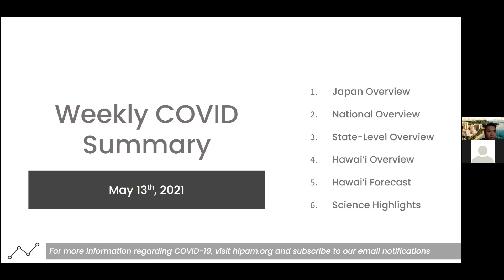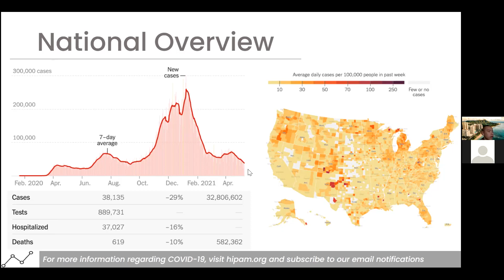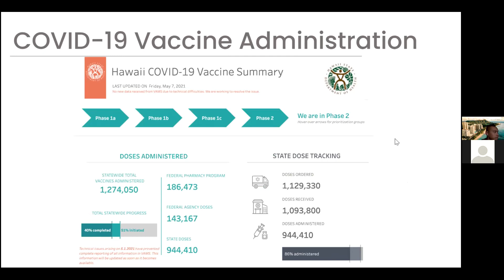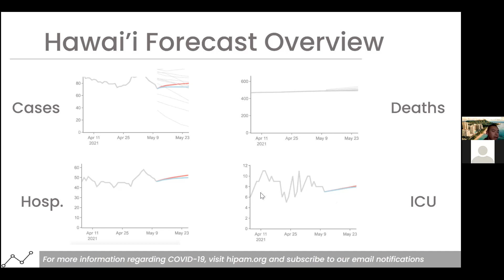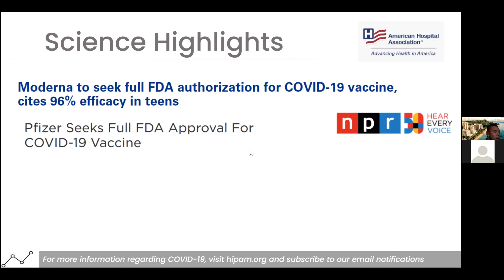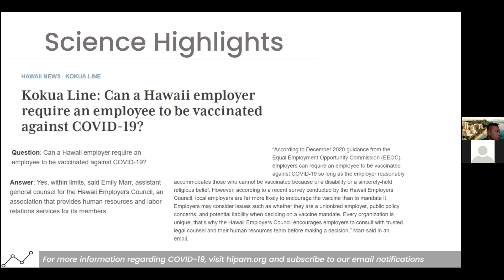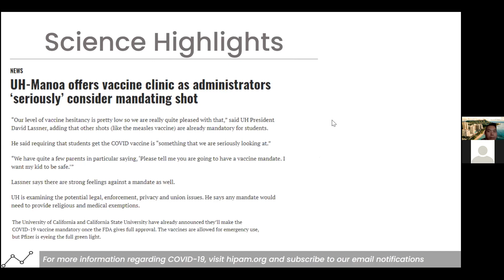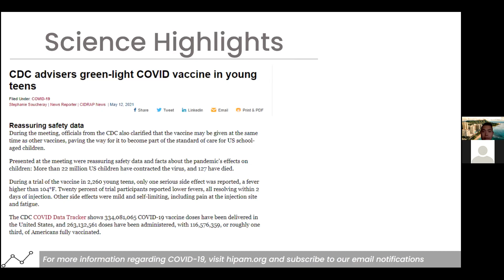13 May 2021 HiPAM Weekly Covid Summary